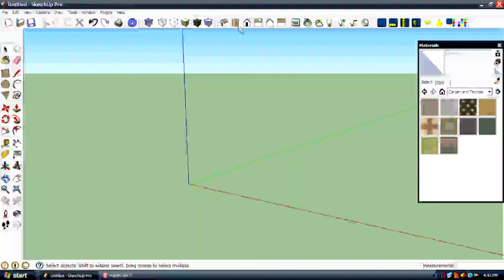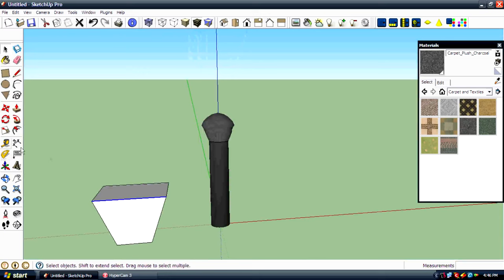how to make a Mic in sketchup.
HEY GUYS THIS VIDEO SHOWS YOU HOW TO CREATE A MIC IN GOOGLE SKETCH UP.